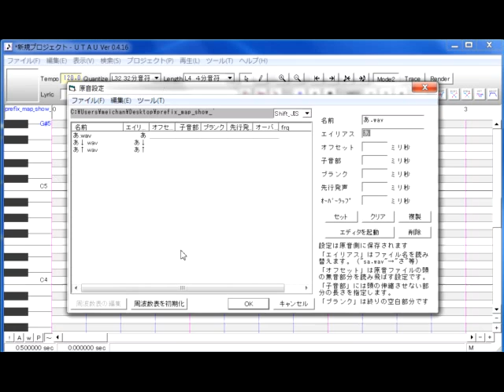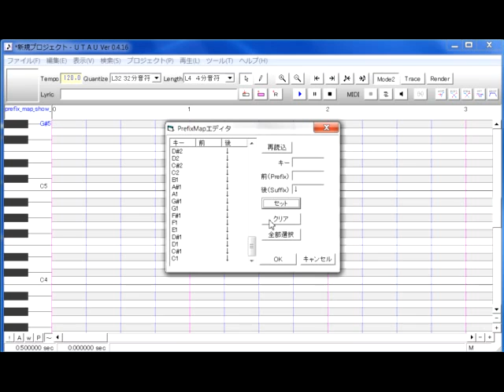UTAU Tutorial - Prefix Map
just a quick run through of how to prefix map